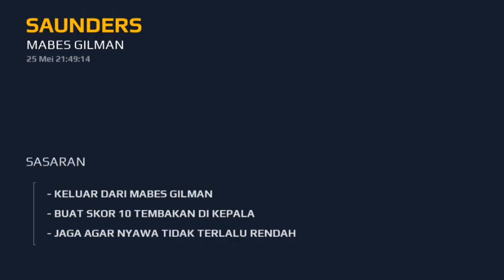[FINAL] Modern Combat 5 : Blackout - Babak 6 : Saunders Mabes Gilman Android GamePlay Indonesia #39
ini adalah misi final mode cerita di modern combat 5 blackout

SERI WALKTHROUGH MODERN COMBAT 5.

Kamu tidak akan menemukan keseruan first person shooter dalam game gratis di tempat lain!

9 KELAS DENGAN KEAHLIAN UNIK
- Sesuaikan dan naikkan level salah satu dari 9 kelas yang ada melalui mode permainan solo dan tim.
- Temukan gaya permainan yang sesuai denganmu: Serbu, Heavy, Pengintai, Penembak Runduk, Dukungan, Bounty Hunter, Sapper, X1-Morph, atau Kommander.
- Aktifkan keahlian khusus kelas dengan meraih dan menggunakan Poin Keahlian.

MULTIPLAYER ONLINE BERKEKUATAN TINGGI
- Amati pemain yang terlibat dalam pertempuran online FPS dan kompetisi eSport dalam grafis menakjubkan di mode Penonton yang baru.
- Permainan tim yang epik dalam pertandingan Skuadron vs. Skuadron.
- Berbicara dengan pemain lain untuk merencanakan strategi online multiplayer dan koordinasikan serangan dalam Obrolan Skuadron dan Global.
- Capai puncak papan peringkat individual dan Skuadron serta latih keahlian eSport-mu.
- Menangkan hadiah gratis dan keren di ajang waktu terbatas.

PROGRES TERPADU
- Akumulasikan XP dan naikkan level dengan bermain baik dalam misi permainan solo dan pertandingan tim.
- Buka senjata tingkat tinggi dan senjata lainnya dengan menguasai senjata tingkat rendah.
- Sesuaikan senjata yang tepat menggunakan aksesorinya dan mulailah beraksi.

MODE CERITA SOLO YANG SENGIT
- Masuk dalam misi cerita bertempo tinggi di mana panggilan tugas membawamu dari Tokyo ke Venesia untuk beragam tantangan first person shooter.
- Mainkan misi Operasi Khusus untuk dorongan adrenalin online FPS yang sesungguhnya.
- Grafis, musik, dan suara yang menakjubkan dan diadaptasi secara sempurna untuk game first person shooter.

KONTROL YANG DAPAT DISESUAIKAN
- Kontrol intuitif dan dapat disesuaikan agar kamu dapat memainkan game seperti yang kamu inginkan.
- Modern Combat 5 mendukung kontroler game HID. Kamu juga dapat menggunakan MOGA Pro dalam mode B (mode HID)

•PENTING• Modern Combat 5 membutuhkan koneksi internet dan perangkat input sentuhan.

Jadi, jika kamu siap untuk game online FPS yang kamu dambakan, masuk ke dalam game gratis yang tak tertandingi ini dan membawa multiplayer online ke level yang baru. Sempurna untuk siapa saja yang suka akan keseruan permainan solo first person shooter, atau permainan tim kompetisi eSport.